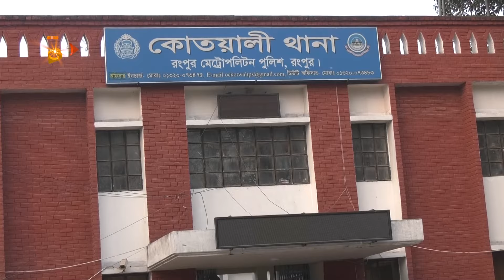বিল পরিশোধ করতে শিশু সন্তানকে বিক্রি করতে বাধ্য করলো ডাক্তার! | Nagorik TV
NAGORIK TV
Address: Kha-53, Nikunja-2, Dhaka-1229